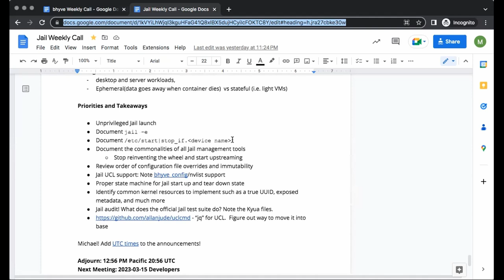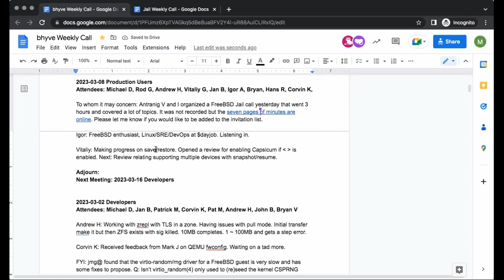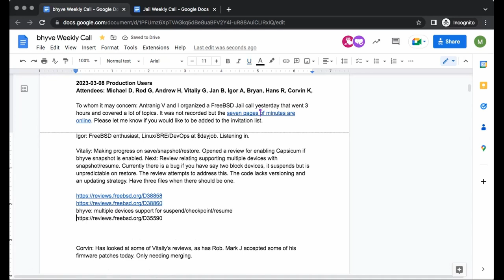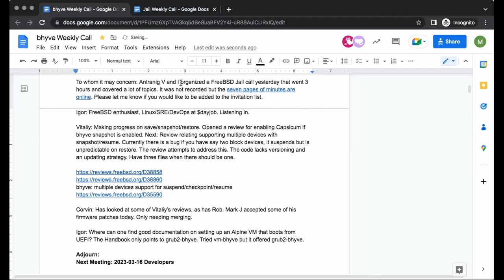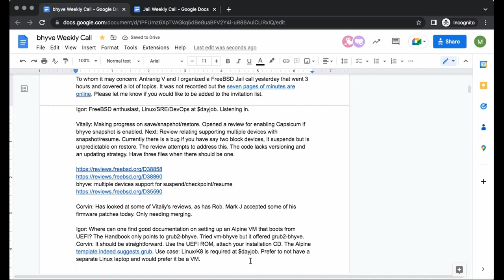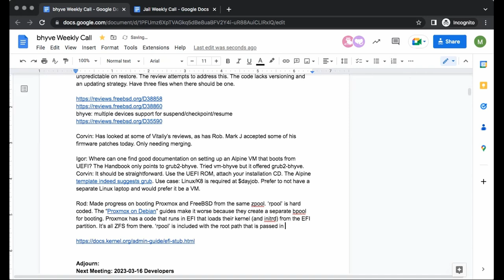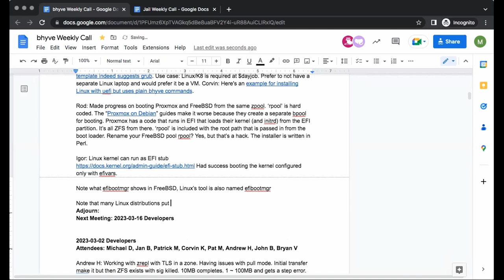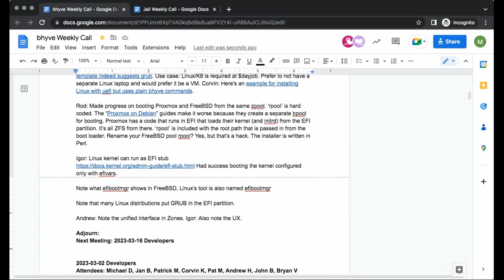2023-03-09 bhyve Production User Call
The recording of the March 9th, 2023 bhyve Production User Call

This is a re-upload of the video which originally went up on 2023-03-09 but had a title slide with "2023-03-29". That video has 30 views.